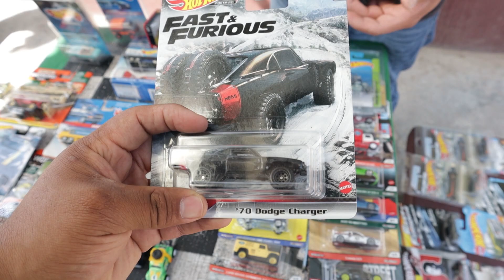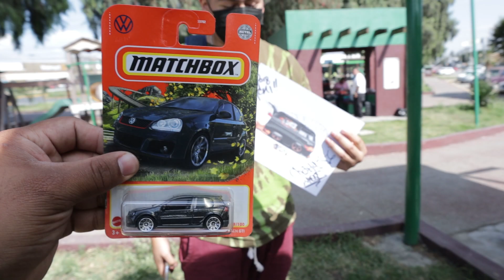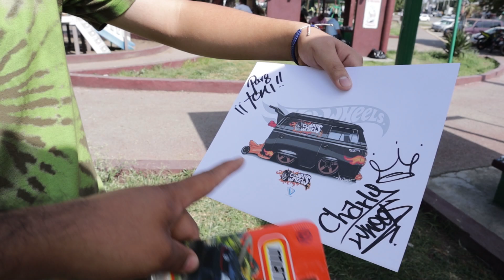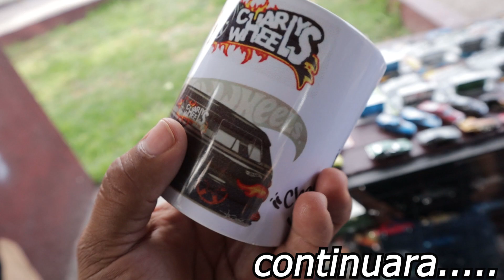CACERIA EN EL ESTADO DE MÉXICO/ IZCALLI WHEELS LA REUNIÓN DE COFRADÍAS/ PARTE 1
Adiós 🤜🏽🤛🏽🇲🇽📸🎥Gracias por estar aquí banda